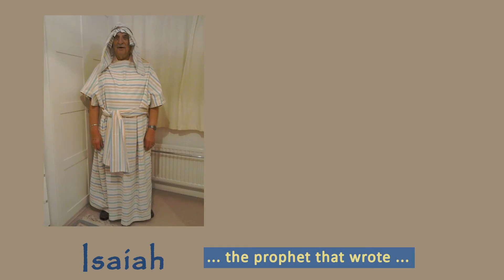Sleaford Methodist Circuit Advent Calendar 2020 day 4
This is the fourth of a daily series leading up to Christmas. Each video has been compiled using contributions from members of the nine Methodist churches in the Sleaford Circuit.